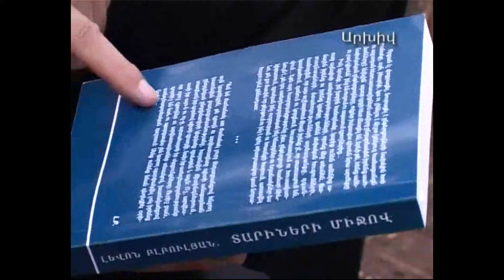Levon Blbulyan- targmanutyan maisn